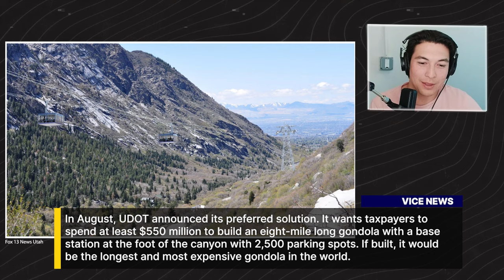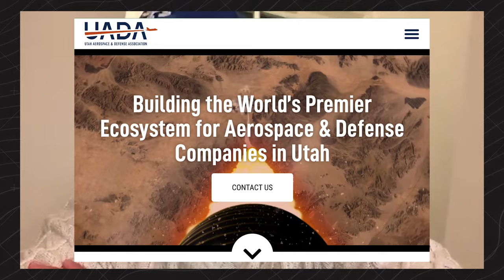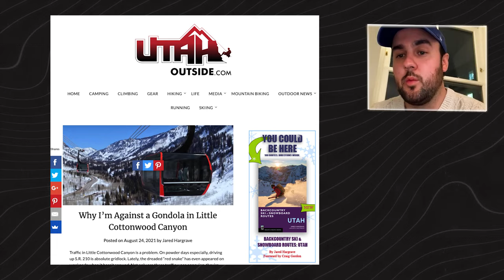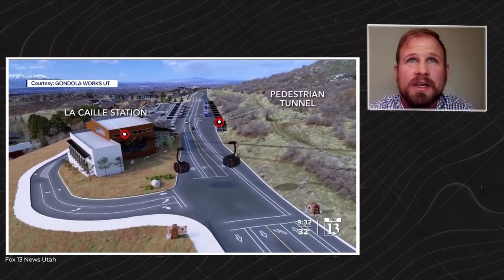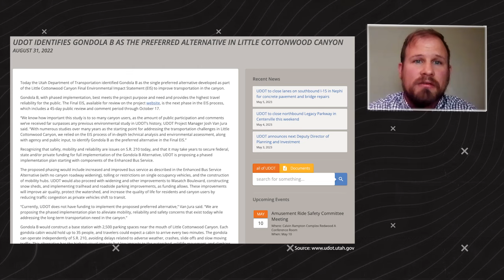Building Gondolas & the Future of Mobility Infrastructure | Fifth Wall Future World EP. 8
Fifth Wall Climate team members, Christian & Cedric, with special guests Robert Carroll, and Steven Arhart discuss the hotly debated proposal to build the world's longest aerial gondola route through Utah's Little Cottonwood Canyon.

Statements and opinions herein are not necessarily those of Fifth Wall and Fifth Wall makes no representation or assurance that forward looking statements, forecasts or projections will be achieved. Recipients of this information should not treat it as business, investment, tax, accounting, legal or any other advice, and it should not be relied on as such. Limited partners and/or portfolio companies featured herein have not been compensated for providing their statements.  Nothing herein constitutes an offer to sell or solicitation of an offer to buy investment interests in any Fifth Wall managed vehicle.